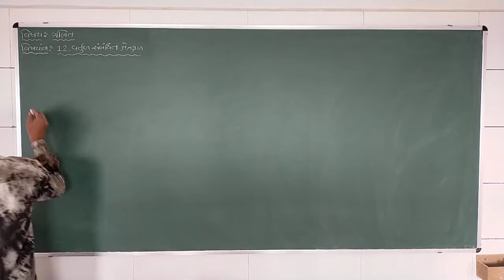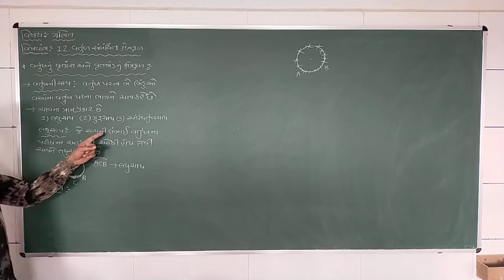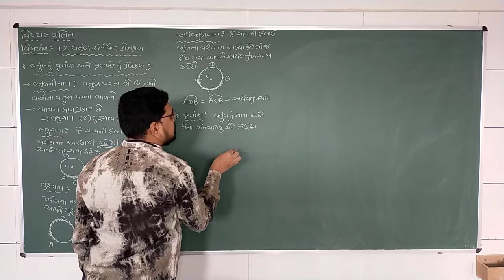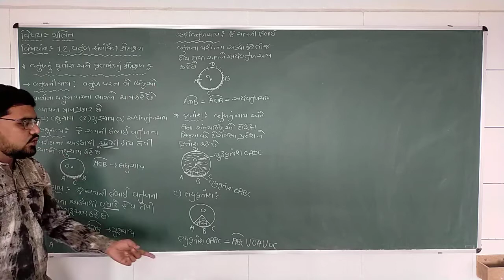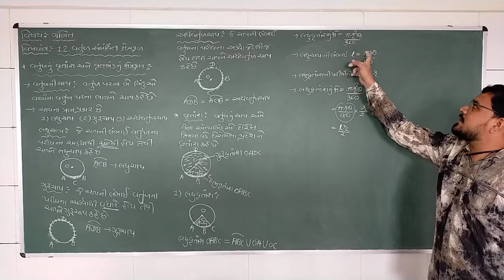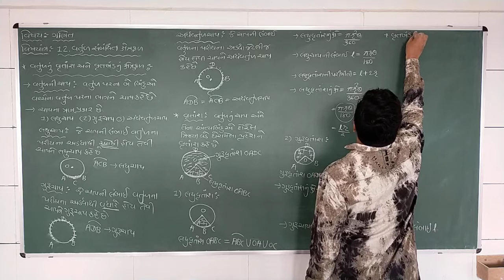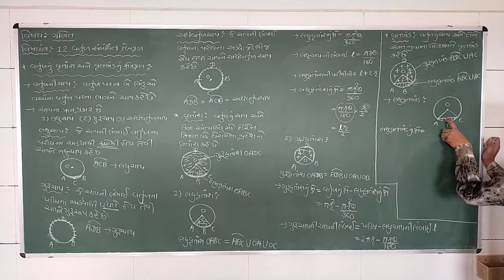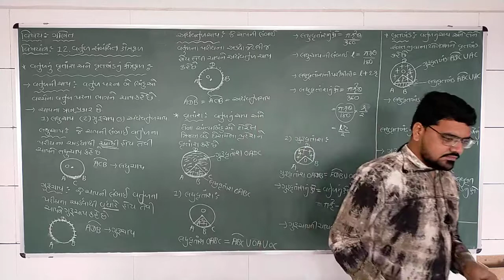STD 10 MATHS CHE 12 PART 4